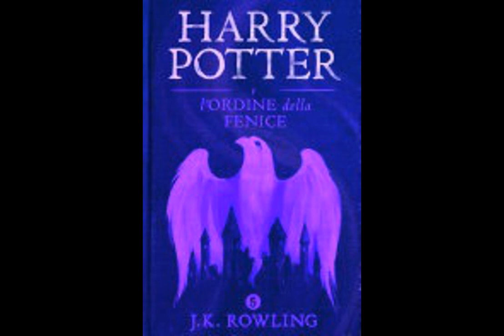- PARTE 3 - HARRY POTTER E LORDINE DELLA FENICE NARRATO DA FRANCESCO PANNOFINO AUDIOLIBRO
Harry Potter e l'Ordine della Fenice" è il quinto libro della serie di Harry Potter scritta da J.K. Rowling. La storia inizia con Harry che trascorre le vacanze estive a casa dei suoi zii a Privet Drive, dove viene perseguitato da incubi riguardanti il suo padrino Sirius Black, che ha recentemente perso la vita.

Al suo ritorno a Hogwarts, Harry scopre che il Ministero della Magia ha iniziato a diffamare il professor Albus Silente, capo della scuola di magia, e ha installato la professoressa Umbridge come nuova insegnante di Difesa contro le Arti Oscure. Umbridge è molto rigida e autoritaria, e inizia a imporre una serie di regole restrittive sulla scuola.

Nel frattempo, Harry e i suoi amici Ron e Hermione iniziano a sospettare che Draco Malfoy stia tramando qualcosa dietro le quinte. Nel frattempo, Harry viene coinvolto in un gruppo di studenti che ha creato una organizzazione segreta chiamata l'Ordine della Fenice, al fine di contrastare i disegni di Lord Voldemort e del Ministero della Magia.

Con il passare del tempo, la situazione a Hogwarts peggiora sempre di più. Harry viene espulso dalla squadra di Quidditch, Ron e Hermione litigano, e l'insegnamento di Umbridge diventa sempre più inaccettabile. Infine, Harry e i suoi amici decidono di organizzare un'azione per contrastare l'ingiustizia dell'insegnante, e il risultato è un grande conflitto tra gli studenti e l'esercito di Silente da una parte, e Umbridge e i Mangiamorte dall'altra.

Alla fine, l'Ordine della Fenice si unisce alle forze di Silente e di Harry per combattere contro Voldemort e i suoi seguaci. La battaglia finale si svolge al Ministero della Magia, dove Harry affronta personalmente Voldemort e scopre la verità sul passato di suo padre e della sua famiglia. Alla fine, Harry riesce a sconfiggere Voldemort e a salvare il mondo magico da una terribile minaccia.